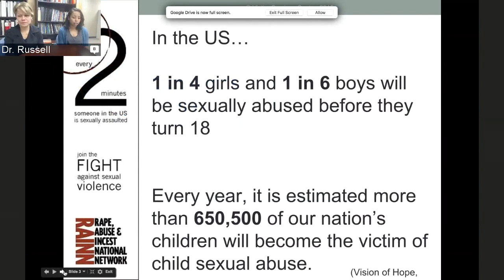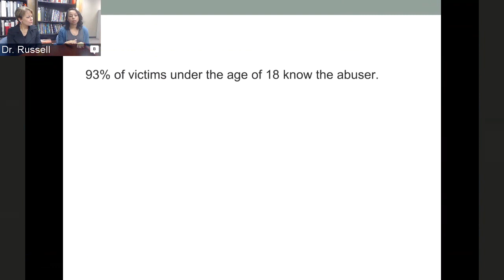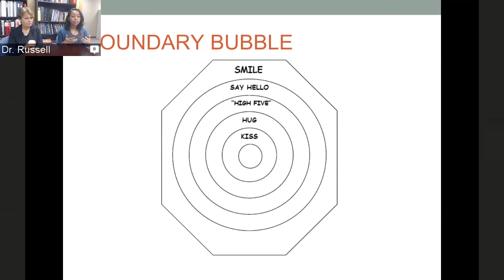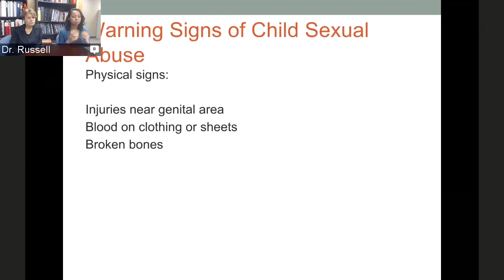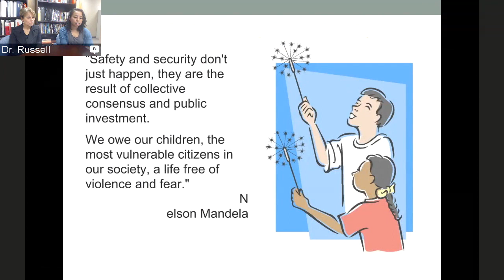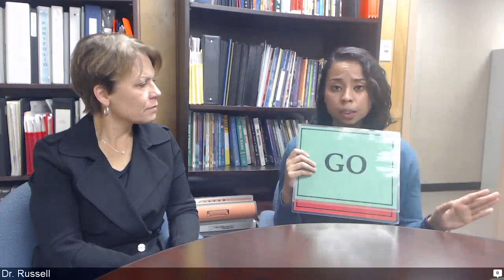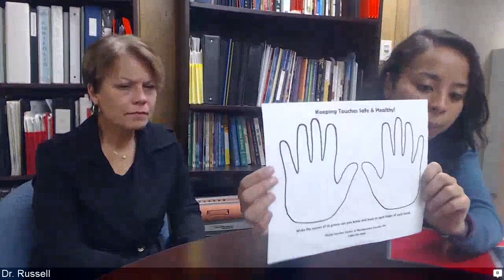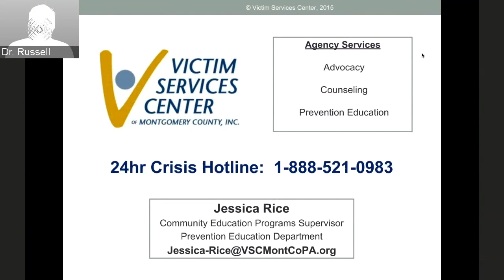Parent Preview for Sexual Abuse Prevention Program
Parent Preview for the Sexual Abuse Prevention Program